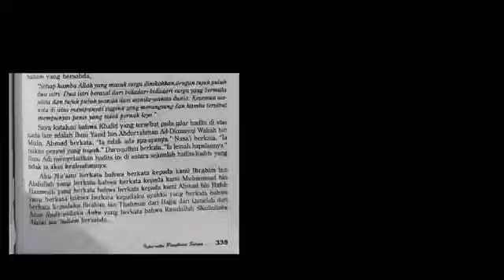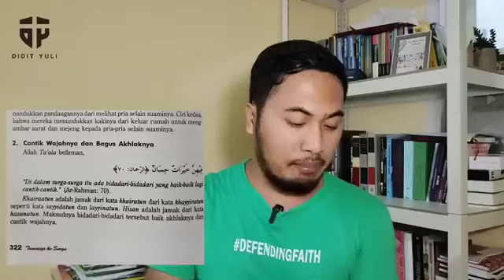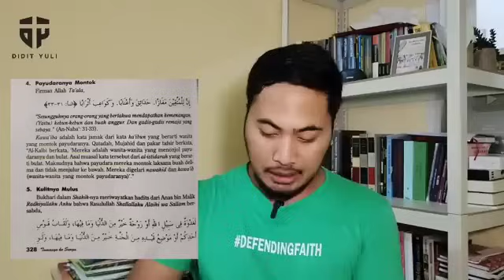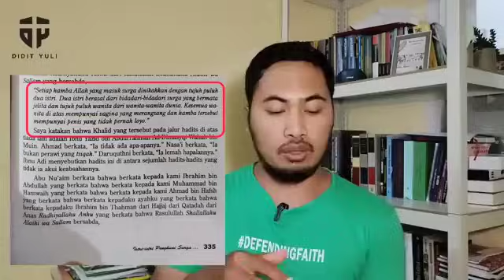WOW, TERNYATA INI ALASAN ARIESTO MUALAF... 72 BIDADAR1??